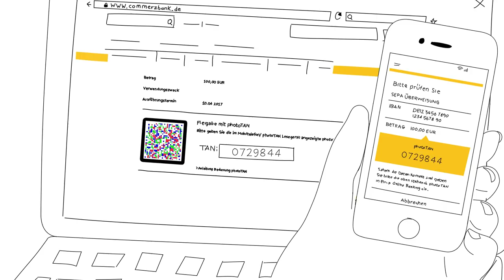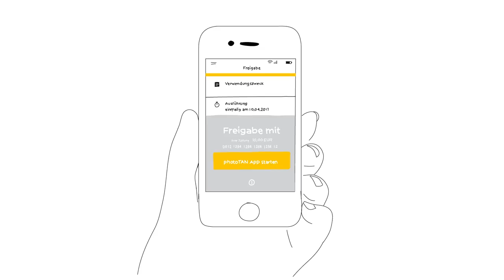Das Commerzbank photoTAN-Verfahren – blitzschnell & kinderleicht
In diesem kurzen Video erklären wir Ihnen ganz einfach wie unser photoTAN-Verfahren mit der Commerzbank-Sicherheitsgarantie funktioniert, online und mobil. Entdecken Sie jetzt die Vorteile gegenüber veralteten TAN-Listen und erfahren Sie, wie Sie den neuen Service direkt aktivieren können.